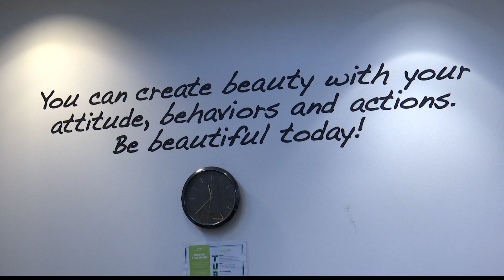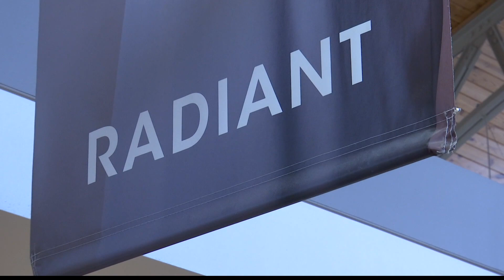Beauty school provides free services to cancer survivors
June is Cancer Survivor Month. Tricoci University is acknowledging it by providing free services to cancer survivors.